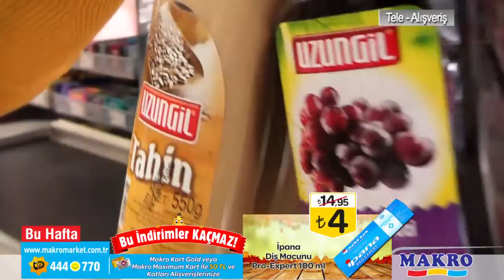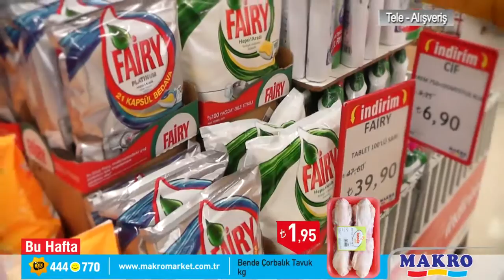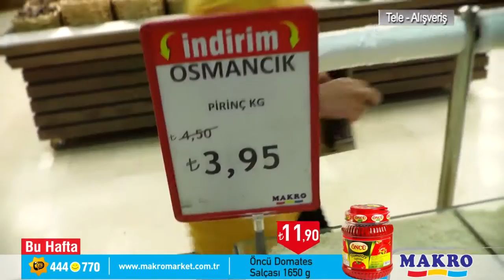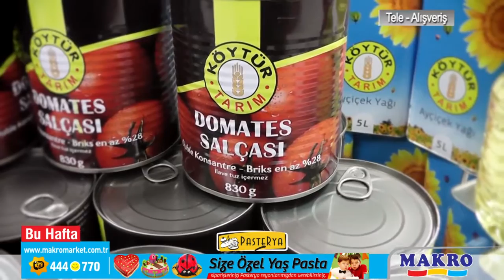Makro Market Bu Hafta İndirimleri 10 - 16 Ekim 2015